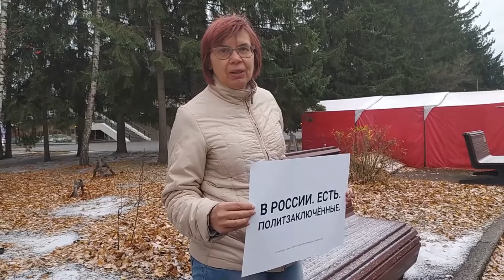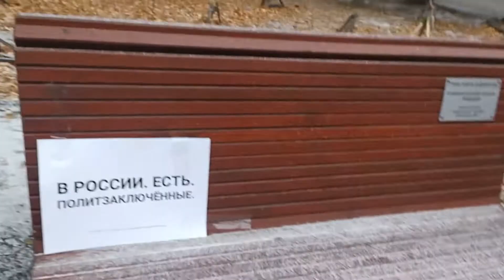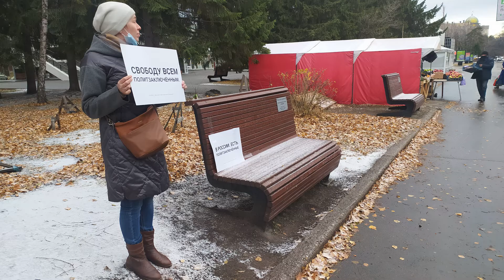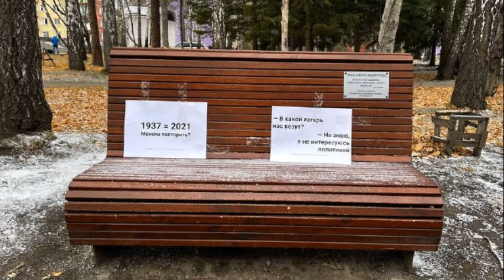День памяти жертв политических репрессий: пикеты в поддержку политзаключённых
Многие, если не все, достижения современного общества, современной цивилизации - будь то всеобщее избирательное право; возможность девушки выбирать жениха по своему разумению, а не по решению своих родителей; право женщин работать и зарабатывать наравне с мужчинами; право исповедовать любую религию или не исповедовать никакой - не были изобретены учёными мужами в удобных креслах кабинетов. За каждым из них - борьба с системой: устаревшими обычаями, государственным строем, несправедливым законом, человеческим безразличием. Борьба заведомо неравная и часто стоившая жизни. Мы не всегда помним об этом.

Сегодня в России - день памяти жертв политических репрессий. Как подсчитали правозащитники и журналисты, сейчас в России не меньше 420 политических заключённых. И это не считая многих политиков и общественников-активистов, которые были вынуждены уехать из страны из-за преследований.

Несколько дней назад осудили на 10 месяцев колонии Глеба Марьясова - молодого активиста из Красноярска, который сильно помог мне во время моей предвыборной кампании прошлого года. Осудили за митинг, на который он вышел в Москве, а я - в Новосибирске. За митинг, на который мы наряду со многими десятками тысяч других людей вышли в знак поддержки других политических заключённых.

Сегодня я хочу сказать всем жертвам не только прошлых, но и нынешних политических репрессий: вы не забыты.

Мы не забудем и о ваших мучителях. Мы не злопамятные, просто мы записываем.